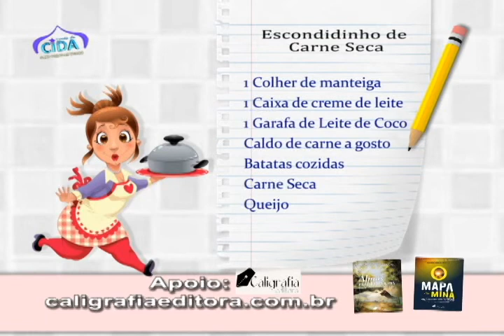Escondidinho de carne seca 29/04/2015